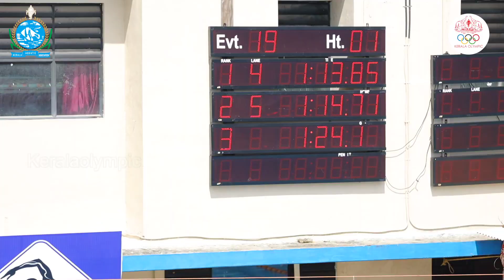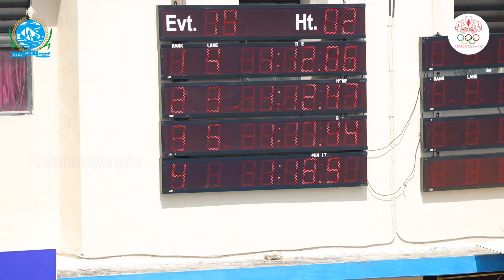100M Butterfly stroke BOYS Group 3 | 33rd JUNIOR & SUB JUNIOR SOUTH ZONE AQUATIC CHAMPIONSHIP 2022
33rd South Zone Aquatic Championship -2022

100M Butterfly stroke Group 3

Record: 01:04:14 Prasidh Krishna P A KARNATAKA      2016

🥇SUBRAHMANYA          KARNATAKA                 01:12:06
🥈ABDUL HAFEEZ          TAMIL NADU                 01:12:47
🥉SAHAYA SANITUS          TAMIL NADU                 01:13:85